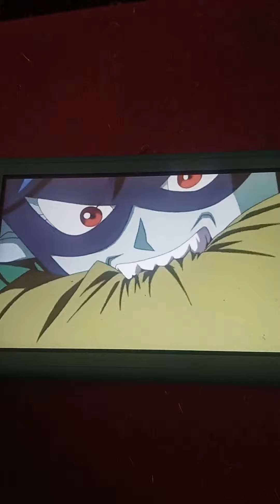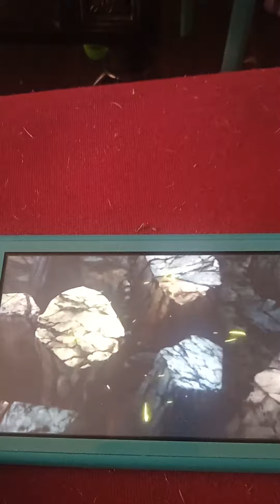android 17 AMV tribute song low